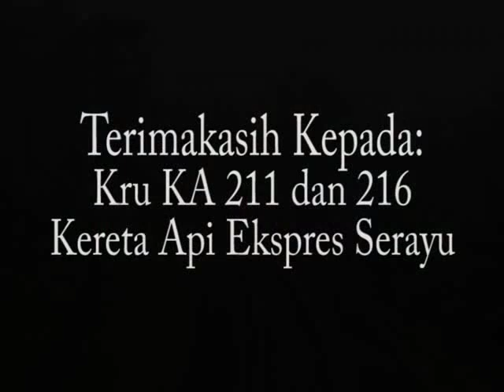KA Serayu ft Musik Keroncong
Mohon di koreksi jika ada yg kurang pas pada video saya ini :) Hanya menerima saran dan kritik yg membangun..